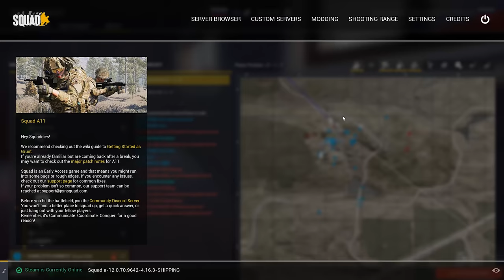AIRFIELD ASSAULT - Squad v12 Gameplay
Today's gameplay video is an Airfield assault on Squad v12!

Become a Sponsor and get a custom emojis and a badge in chat